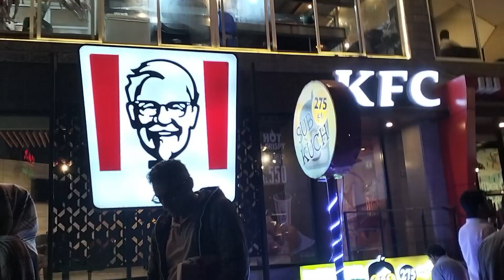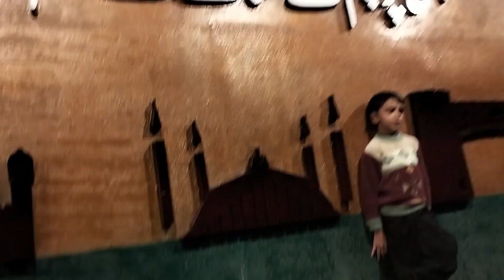Murree Main Badal☁️ Neechy Aa Gay😱 , Murree Mall road😍